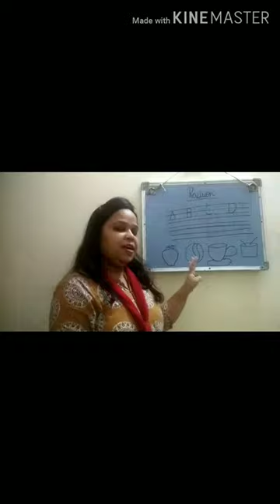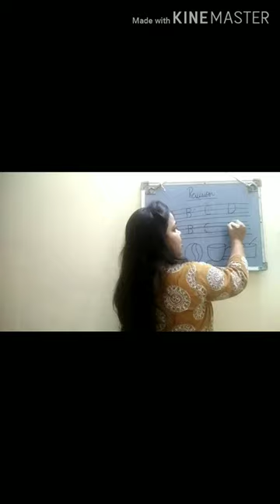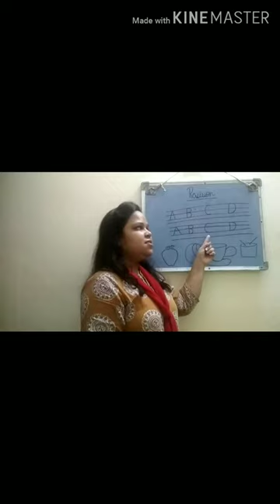Class- lkg English revision